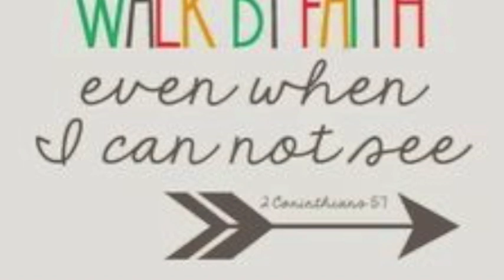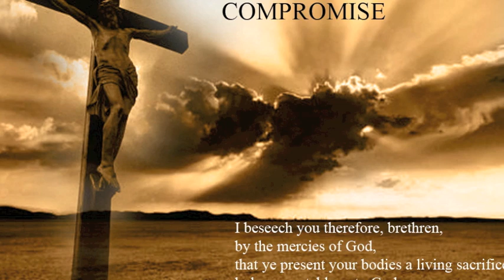Chuukese christian song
ROSA.FN.